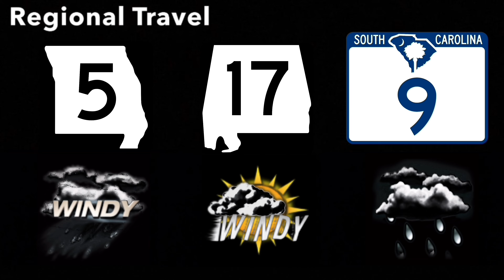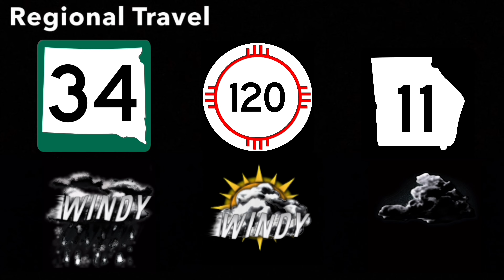July 2023 Daytime 8 (Music Playlist Test) *Did Not Air*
Festival - Peter White